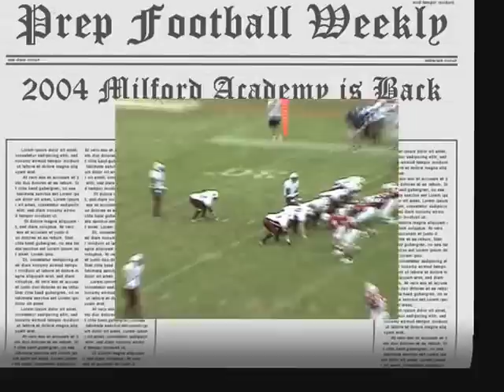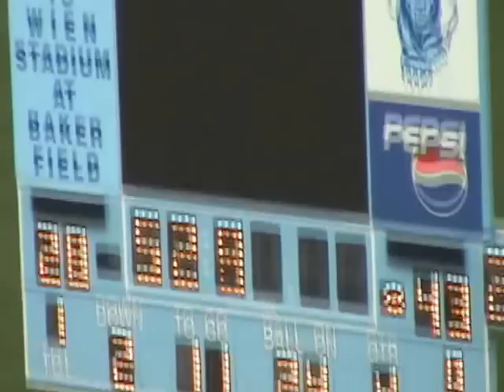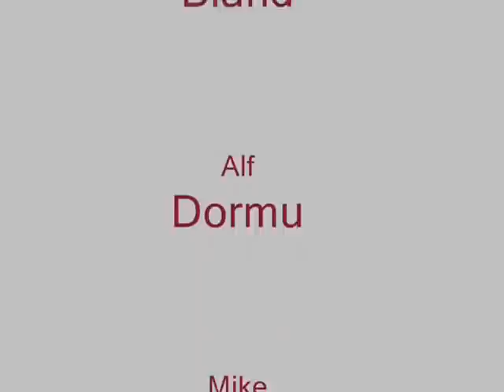Milford Academy 2004 HIGH LITE VIDEO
Milford Academy